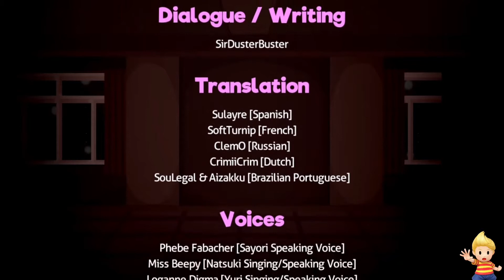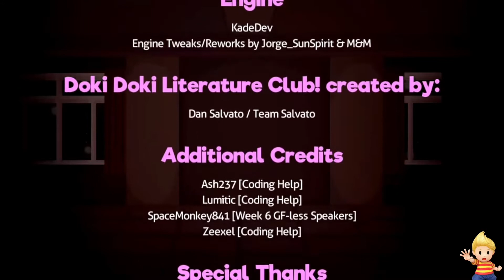MONIKA IS BACK & READY FOR THE FESTIVAL - Friday Night Funkin': Doki Doki Takeover! (Part #2)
One of the biggest mod glow ups ever. Presenting the ultra-souped up version of the original Monika Full Week mod: Doki Doki Takeover!

Prologue: Monika Full Week
Boyfriend and Girlfriend return to the Hating Sim, and find a new person inside this time around, being Monika. She doesn't know how she got there, but she's happy to put on a show. Until things start to go wrong-

New Update: Doki Doki Takeover
After Boyfriend and Girlfriend are freed from Monika's game manipulation, they soon find themselves in Monika's very own clubroom while she's still stuck in the Hating Sim. They come across her other club members: Sayori, Natsuki, and Yuri. Like usual FNF fashion, singing ensues. How does the rest of the Literature Club fare in a good ol' rap battle?